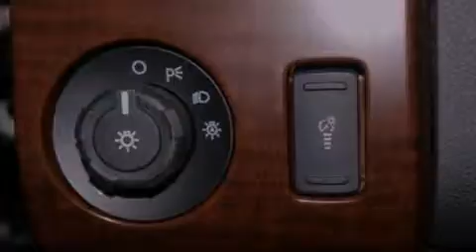2013 FORD F-250 Charlotte NC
We have been honored to serve the Charlotte NC area , we promise that your experience at our dealership will exceed your expectations !

 Year : 2013
 Make : FORD
 Model : F-250
 Engine : 6.7L V8 32V DDI OHV TURBO DIESEL
 Trans . : 6-SPEED AUTOMATIC
 Exterior : KODIAK BROWN METALLIC
 Miles : 5
 Interior : BLACK
 Stock : DEA95806

 Town and Country Ford Inc